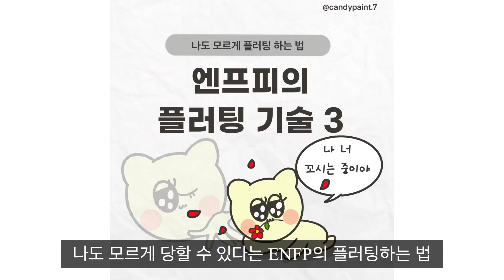당신도 ENFP의 플러팅에 당했을지도..?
사실 이거 엔프피여자뿐 아니라
모든 여자들이 사용하는 플러팅 방법이지..